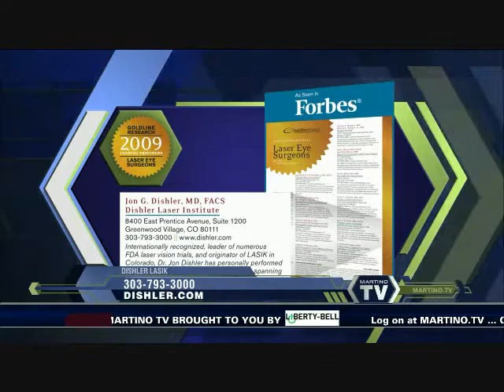As Seen in Forbes Magazine Top 10 in LASIK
Dr. Jon Dishler of Denver, Colorado was chosen by Goldline as one of the top ten LASIK doctors in the USA and was featured in Forbes November 30 issue, Most Powerful People issue for his experience and contributions to laser vision correction over the last 15 years.